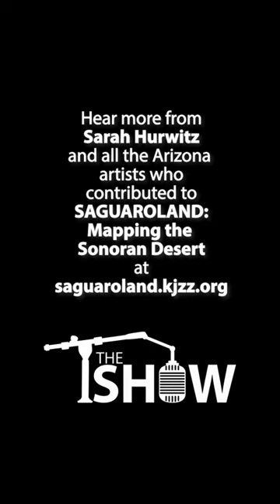‘Dispensable Directory of Valley Sites Past and Present’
Sarah Hurwitz is a Phoenix artist and illustrator who loves maps and loves lists. Her piece reflects little things about her travels here. Hear more at saguaroland.kjzz.org.

🎥Morgan Kubasko/KJZZ